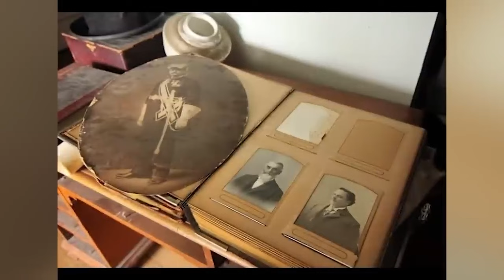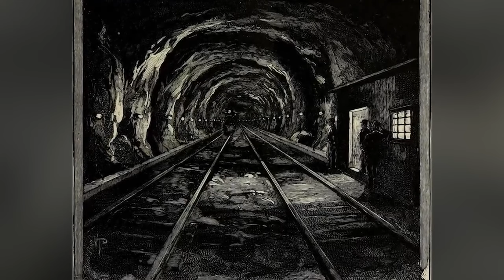Paranormal Places Hiding Evil Secrets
👻Embark on a hair-raising journey as we unveil paranormal places concealing sinister secrets. From haunted locations to eerie landscapes, these places hold dark mysteries that defy explanation. Join us on this chilling exploration as we delve into the unsettling stories and inexplicable phenomena tied to these mysterious sites.👻